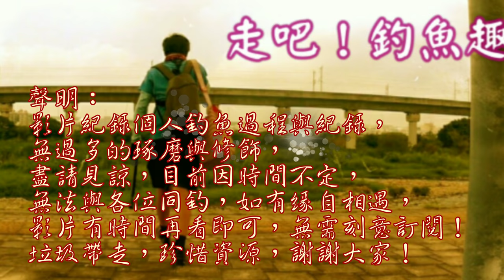垂降奇襲大物釣場！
今日與老哥繼續釣查，來到許久未來之釣場，感觸良多！
台灣釣魚 Taiwan fish#極限釣魚玩家500